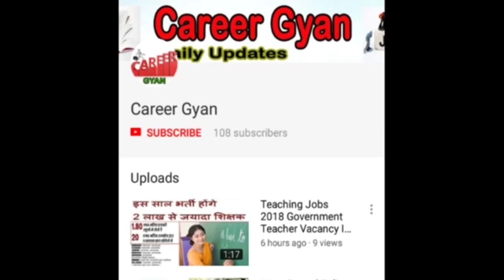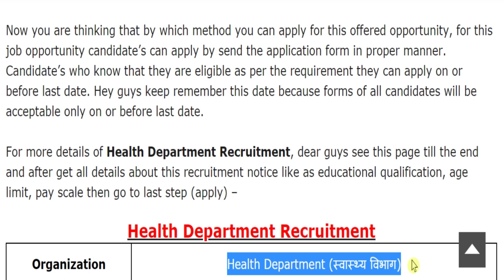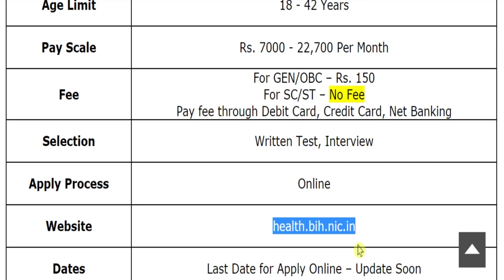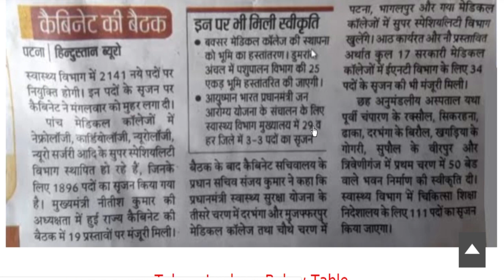2141 पदों पर स्वास्थ्य विभाग में निकली बम्पर भर्तियाँ (Health Department Recruitment 2020)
Hey guys, here in this video we are providing you details about Health Department Recruitment 2020 latest update. Recently application forms are inviting from Indian national eligible candidates by Health Department for fill up the post of Staff Nurse, ANM, GNM, Pharmacist, Medical Officer, Lab Technician, Lab Assistant, Neurologist, Neurosurgeon and Others. Through this recruitment notification there are Large Numbers of vacancies will be fulfilled. Candidates who are eligible and liable for this recruitment opportunity, they can apply on or before last date. For more information related to this recruitment opportunity like eligibility criteria, selection process, application fee details, so please see this video till the end.

Bihar Health Department Bharti 2020
Health Department ANM Vacancy 2020
Bihar Health Department Jobs 2020